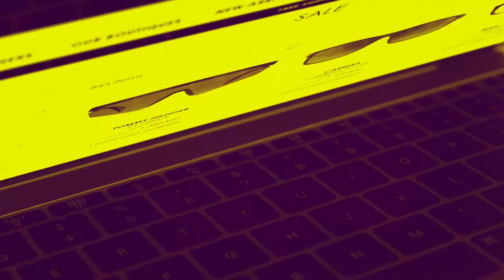Optifashion - Best Sunglasses Store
Visit us in any of our award-winning boutiques or at Optifashion.com